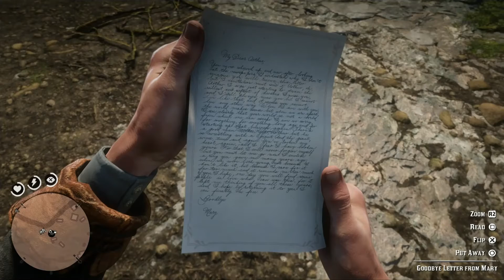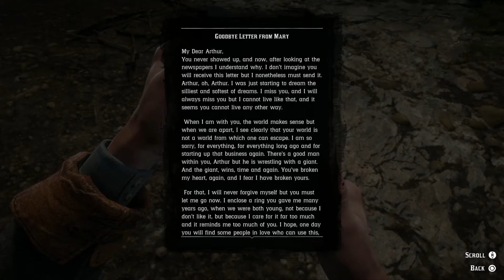Goodbye Dear Friend - Let's Play: Red Dead Redemption 2 - Part 49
In this episode, there is one adversary finally out of the way, but who knows if that changes anything, for better or worse?

What is Red Dead Redemption 2?